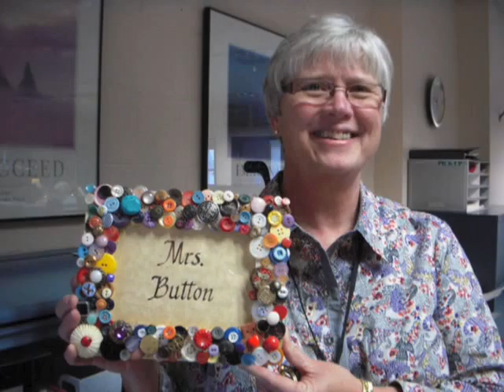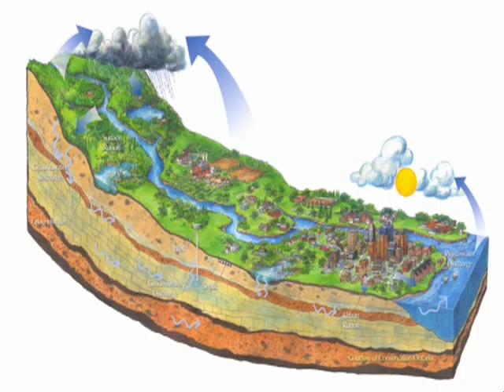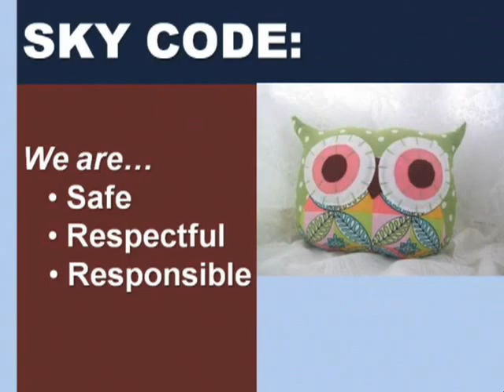Skyridge Network News (SNN) 3-26-12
Gena and Lauren at the news desk today sharing information about upcoming events.